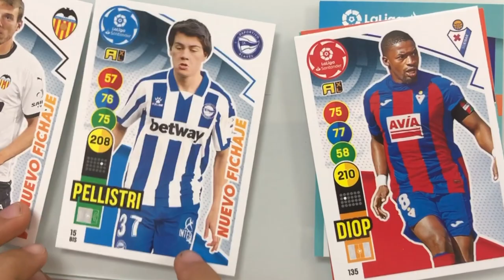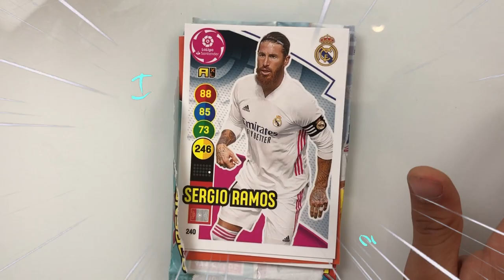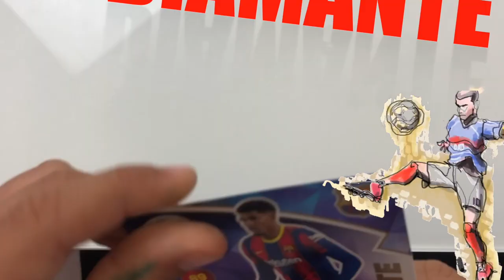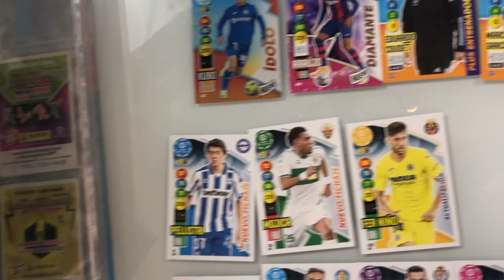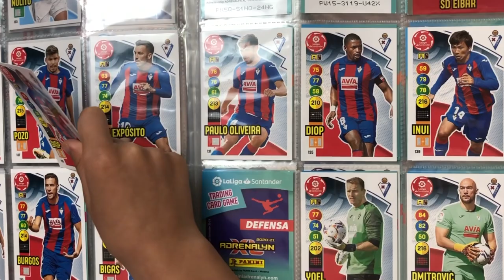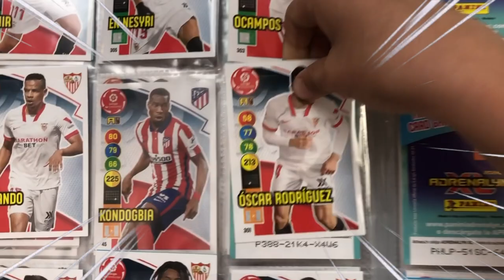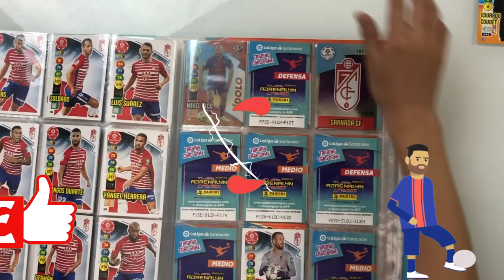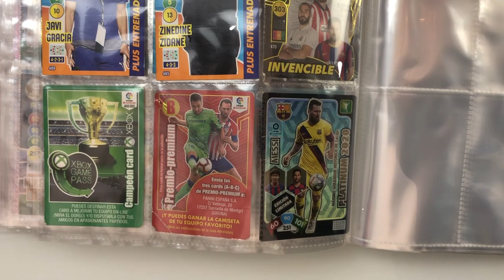Nuevo álbum nuevos tarjetas ADRENALYN XL 2020-21 LIGA SANTANDER: Unboxing 5 SOBRES nuevos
Nuevo álbum nuevos tarjetas ADRENALYN XL 2020-21 LIGA SANTANDER: Unboxing CAJA 50 SOBRES + STARTER PACK! CARDS LaLiga 2021 Nuevas tarjetas de fútbol. FOOTBAL CARDS LaLiga 2021 Santander Adrenalyn 50 cartas nuevas. Desbloquear nuevas footbal cards LaLiga